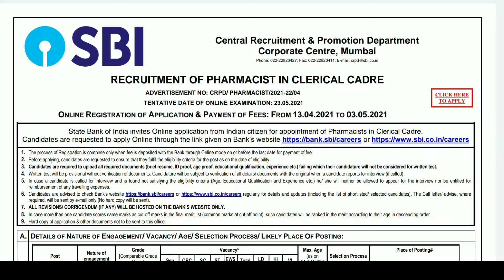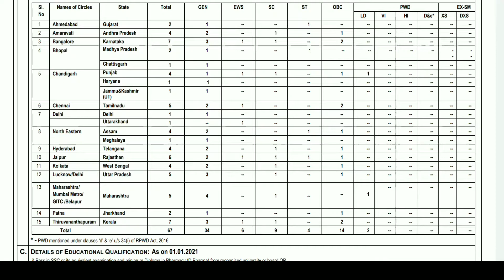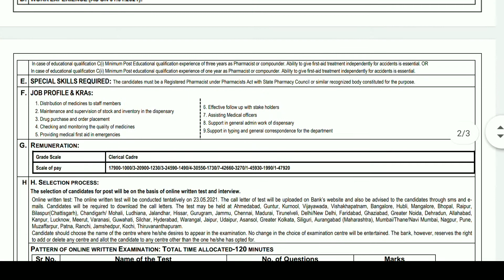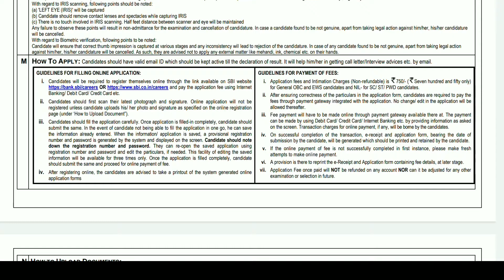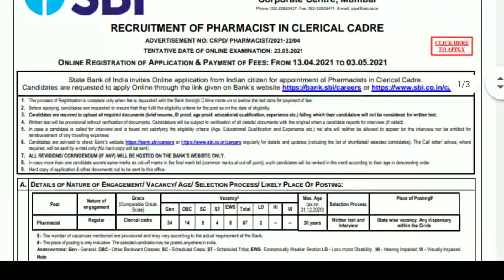SBI Recruitment 2021 || SBI Vacancy 2021 || Govt Jobs || apply Online